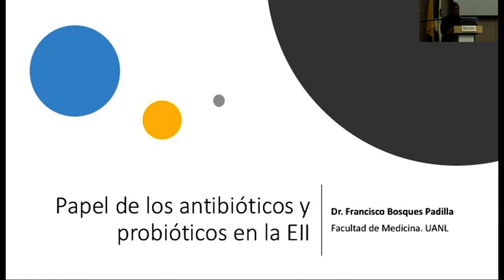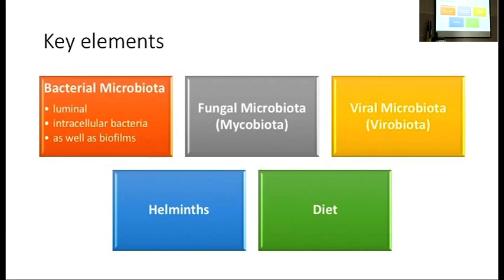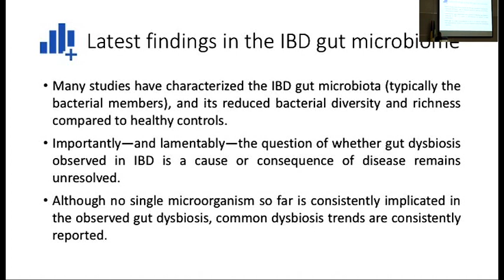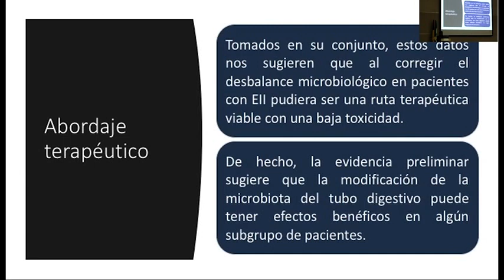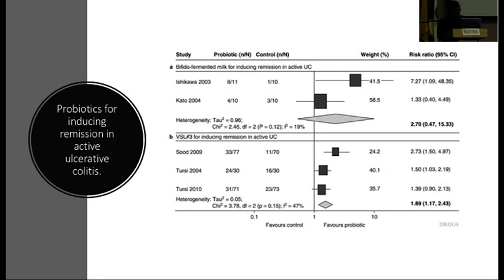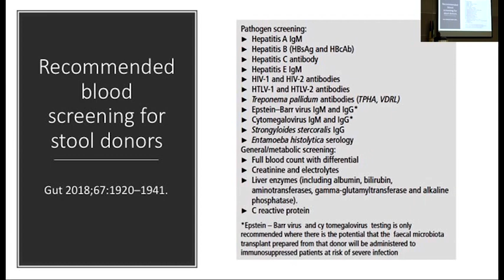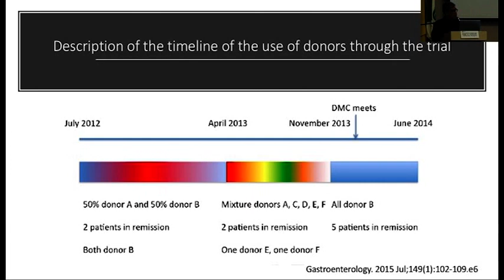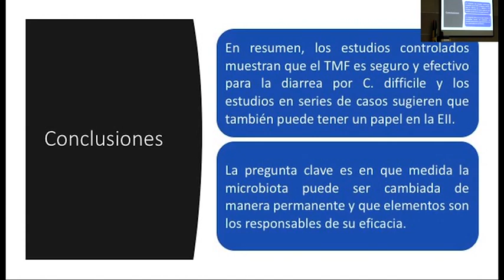18.Papel del antibiótico y probióticos en EII. Francisco Bosques, MD-México.